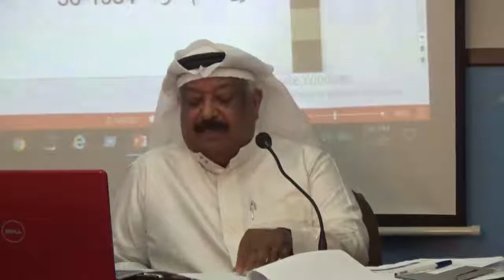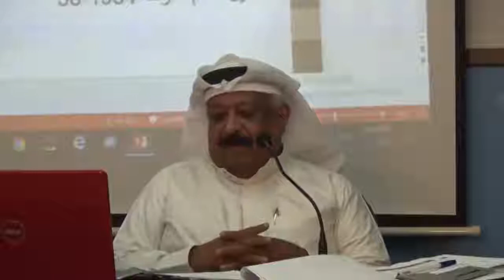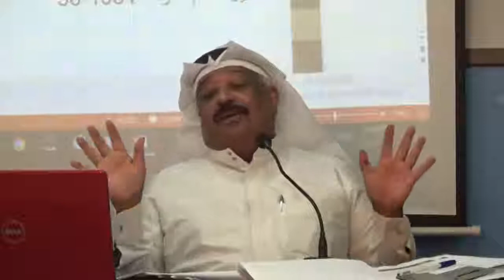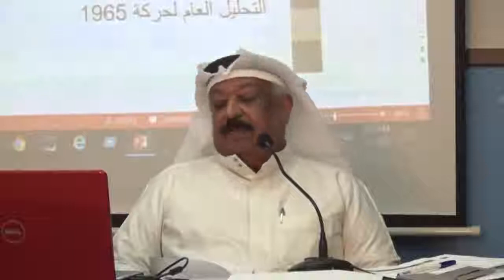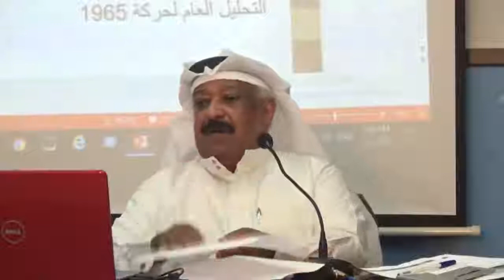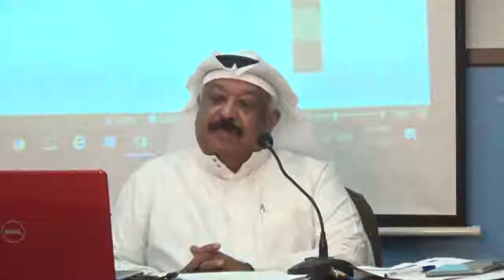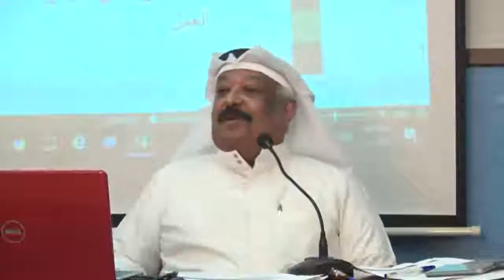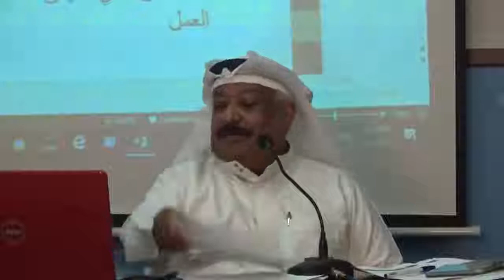المنبر التقدمي | أ. علي الحداد ندوة " الحركة العمالية في البحرين ... محطات ودروس"